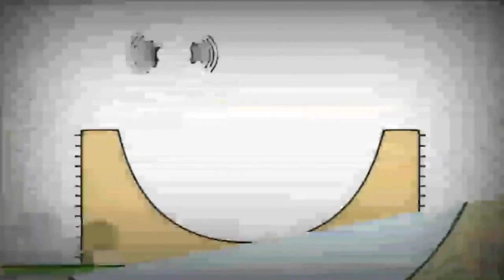7 червня 2021 р.